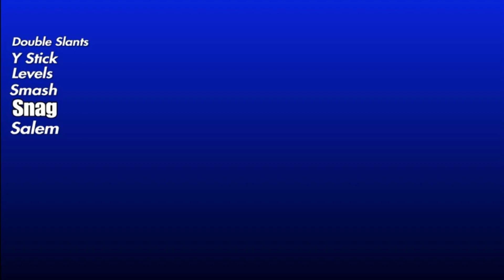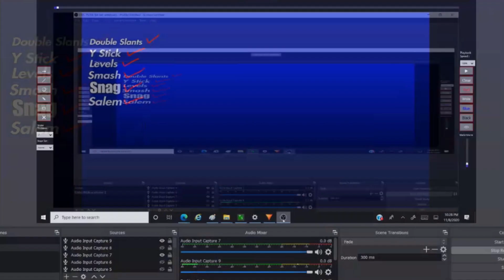Salem Passing Concept - Madden 21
Alright guys - another passing concept - Salem. I hope you add this to the toolbox. Exploit your opponents in Madden 21.